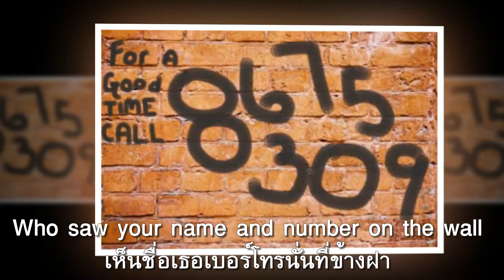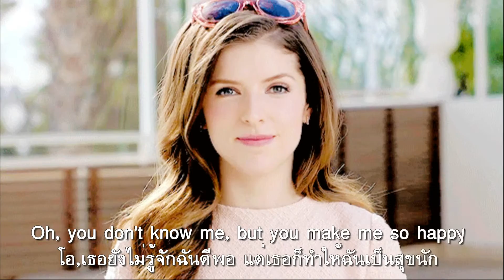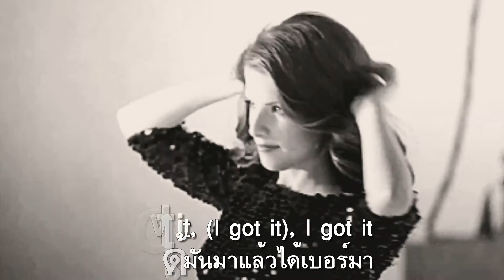867-5309/๋Jenny : Tommy Tutone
ฉันจะพึ่งใครดี,ล่ะเจนนี่?  เธอได้มอบบางสิ่งที่ผดุงขวัญ
รู้เธอคิดว่าฉันเหมือนคนพวกนั้น  เห็นชื่อเธอเบอร์โทรนั่นที่ข้างฝา
เจนนี่,ฉันได้เบอร์ของเธอแล้ว  แม่น้องแก้วอยากได้เธอละเมอหา
เจนนี่,อย่าได้เปลี่ยนเบอร์เชียวนา  แปดหกเจ็ดห้า สามศูนย์เก้า..ฉันเฝ้ารอ
เจนนี่เอย..แม่สาวเจนนี่  ขอเธอนี้เป็นสาวน้อยของฉันหนอ
โอ,เธอยังไม่รู้จักฉันดีพอ   แต่เธอก็ทำให้ฉันเป็นสุขนัก
ฉันเพียรโทรหาเธอก่อนหน้านี้  โชคไม่ดีฉันเลอะเลือนเสียจงหนัก
จึงลองสร้างจินตนาการเป็นพักพัก  ก็ประจักษ์ถูกรบกวนอยู่เรื่อยนา
ได้มาแล้วฉันได้มันมาแล้วนั่น  เบอร์โทรเธอฉันได้มันจากข้างฝา
ฉันได้มันมาแล้วได้เบอร์มา  จะโทรหาเมื่อเวลาเป็นช่วงดี
เฮ้,เจนนี่,อย่าเปลี่ยนเบอร์เป็นอันขาด  ฉันหมายมาดตัวเธอเหลือเกินนี่
เจนนี่,ฉันขอโทรเบอร์เธอนี้  แปดหกเจ็ดห้าสามมีศูนย์เก้านา
เจนนี่,เจนนี่,ฉันจะพึ่งใครดีล่ะ?  แปดหกเจ็ดห้าสามนะศูนย์เก้าหนา
หากมีเหรียญไว้หยอดโทรตามราคา  ตลอดเวลาฉันพึ่งพาเธอได้เอย..

"867-5309/Jenny" ผลงานเพลงเมื่อปี 1981 จากการประพันธ์ของ Alex Call and Jim Keller บันทึกเสียงโดยวง Tommy Tutone ภายใต้การนำของ Tommy Heath and Jim Keller, ซึ่งก่อนจะมาใช้ชือ Tommy Tutone นั้นพวกเขาตั้งชื่อวงว่า Tommy and the Two-Tones เรื่องราวในเพลงกล่าวถึงชายหนุ่มที่ไปเจอหมายเลขโทรศัพท์ของเจนนี่ที่ข้างฝาผนังห้องน้ำ เพราะเพลงนี้เองทำให้ผู้คนที่คลั่งไคล้ ต่างหมุนโทรศัพท์จนมือหงิก เพื่อจะโทรหาเจนนี่ เจ้าของหมายเลขโทรศัพท์ 867-5309

ชายหนุ่มในยุค 1982 ต่างถวิลหาแม่สาวเจนนี่ ตามห้องนอนของพวกเขามีแต่ชื่อ"เจนนี่"กับหมายเลขโทรศัพท์ของเธอ เขียนแปะไว้ที่ข้างฝาด้วยกันทั้งนั้น ซึ่ง Jim Keller มือกีตาร์ของวง ให่สัมภาษณ์ว่า เธอมีตัวตนอยู่จริง ส่วนนักร้องนำของวง ให้สัมภาษณ์ไว้เมื่อวันที่ 28 มีนาคม 2008 ว่ามันเป็นเรื่องตลกที่เขาแปะชื่อเธอพร้อมเบอร์โทรไว้ที่ผนังห้องน้ำ และพวกเราก็หัวเราะกันได้ทั้งปี แต่ Alex Call  คนแต่งเพลงนี้กลับบอกว่า เบอร์โทรที่เขาตั้งขึ้นมานั้นมันเรื่องไม่จริง

เรื่องตลกที่ขำไม่ออก เมื่อหมายเลขนี้ในทุกโซนของสหรัฐอเมริกา ถูกชายหนุ่มที่คลั่งใคล้ โทรถามหา "เจนนี่" จนเจ้าของบ้านเบื่อที่จะรับโทรศัพท์ ถึงกับเปลี่ยนเบอร์ไปเลยก็มี  โดยหนึ่งในนั้นเป็นโรงเรียนมัธยมปลาย ยืนยันว่า มีผู้โทรเข้าเพื่อถามหาเจนนี่ถึงวันละ 200 ครั้ง ส่วนหมายเลขนี้ที่ชิคาโก ได้รับสายถึง 22,000 ครั้งภายใน 4 วัน

ความฮอตของเพลงนี้ยังไม่จบ เมื่อเดือนกุมภาพันธ์ ปี 2004 มีผู้นำหมายเลข 867-5309 ในเขตนิวยอร์คซิตี้ ไปเคาะขายที่ อีเบย์ ในราคา ถึง $80,000 และจบลงที่ราคา $200,000.

 "Jenny" มีศิลปินหลายคนนำไปคัฟเวอร์ทั้งวงดังอย่าง Everclear, Foo Fighters, The Goo Goo Dolls, Nirvana. และ Less Than Jake, Bracket, Crease ในปี 2003  Mark Weigle ออกอัลบั้ม Different and the Same.แต่เปลี่ยนชื่อเพลงเป็น "867-5309 Jimmy".

คลิปภาพ : แอนนา เคนดริก  นักร้อง ชาวอเมริกัน เจ้าของเพลงฮิต “Cups (When I’m Gone)” เธอเป็นนักแสดงที่รู้จักในบท "นาตาลี คีเนอร์ " ในภาพยนตร์ปี 2009  เรื่อง Up in the Air จากบท"เจสซิกา สแตนลีย์" ในภาพยนตร์ชุด Twilight Saga และบท "รีเบคก้า" ในเรื่อง Pitch Perfect และ Pitch Perfect 2 อีกทั้งยังแสดงในภาพยนตร์เพลงที่ดัดแปลงจากบทละครบรอดเวย์ชื่อดังอย่าง Into the woods ผลงานอื่นๆเช่น ภาพยนตร์เรื่อง Rocket Science และละครเพลง บรอดเวย์เรื่อง High Society

เคนดริกได้รับการเสนอชื่อเข้าชิงรางวัลโทนี รางวัลแซกอวอร์ด รางวัลบาฟต้า รางวัลลูกโลกทองคำ และรางวัลออสการ์